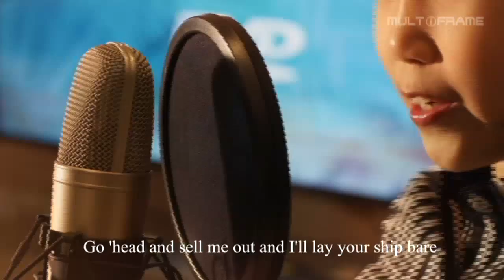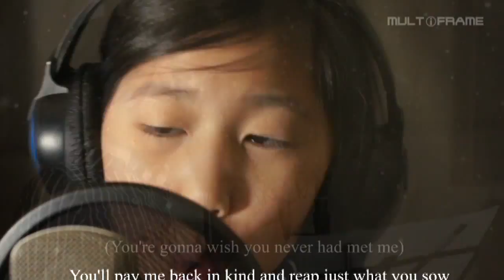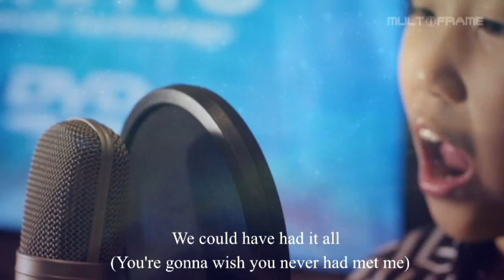Rolling in the deep by Adele - Falyn Aurelia (cover).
Falyn Aurelia 10 yrs, Indonesia

"Rolling in the Deep" is a song recorded by British singer-songwriter Adele for her second studio album, 21. The song was written by Adele and Paul Epworth.
In July, the video was nominated for seven MTV Video Music Awards nominations, making it the most nominated music video of the year.[9] The video won three awards: Best Editing, Best Cinematography and Best Art Direction.[10] "Rolling in the Deep" was also the Billboard Year End Hot 100 Number One Single of 2011. On 12 February 2012, "Rolling in the Deep" received three Grammy Awards for Record of the Year, Song of the Year, and Best Short Form Music Video.[11][12] Critics and music publications ranked the song highly on their end-of-year lists.

"Rolling in the Deep" is the fourth song to top the Billboard Year-End Hot 100 singles chart and to win both Grammy Award for Record of the Year and Song of the Year in the same year.